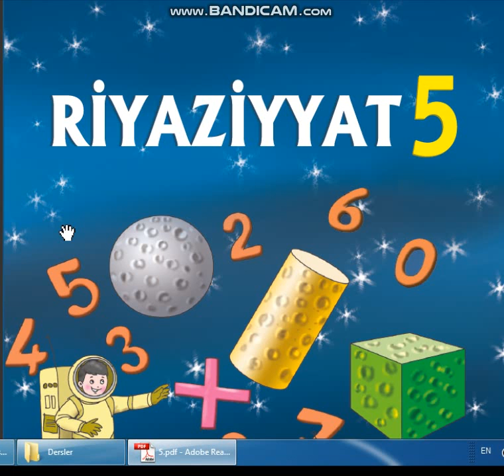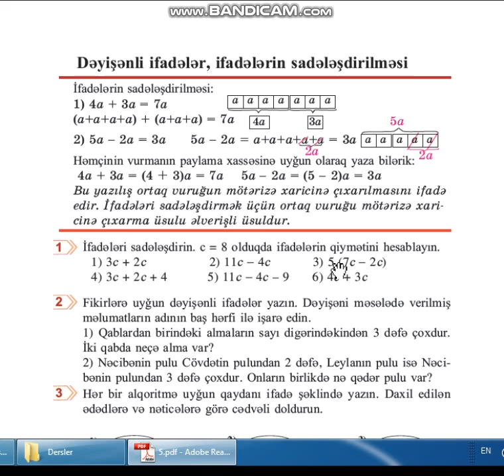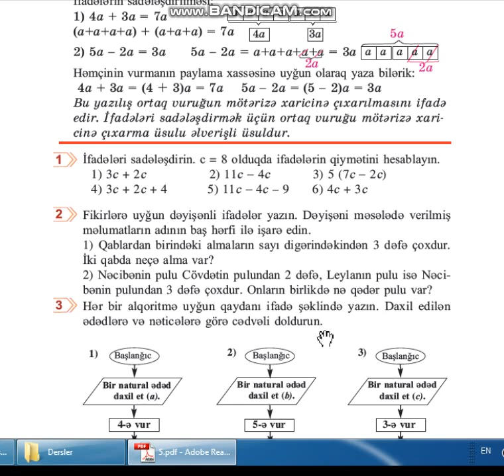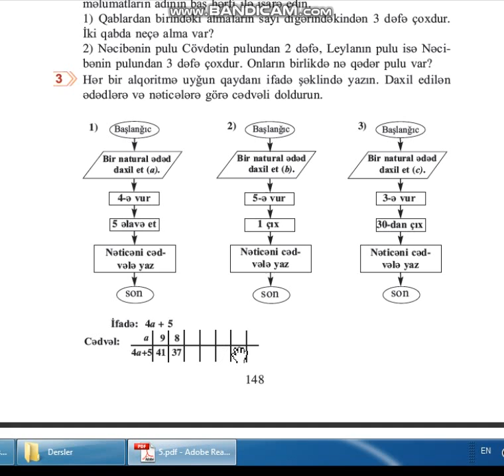Deyişenli ifadeler.ifadelerin sadeleşdirilmesi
5 sinif.Fatimenon derss izahı